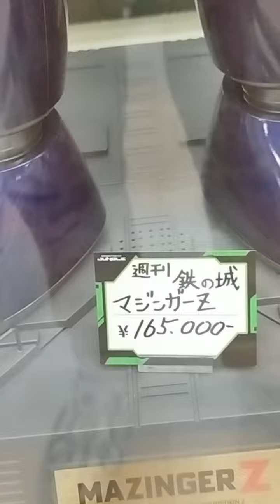図体はデカいが、基地のプラ感はなあ・・・アシェット 鉄の城 マジンガーＺ Grosso e Grezzo！ Lo Z di hachette con la base in plasticaccia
この値段やユーザー手間を考えると、もうちょい頑張って欲しかったなあ・・・
Vale il prezzo? Visto cosi sembra di no.